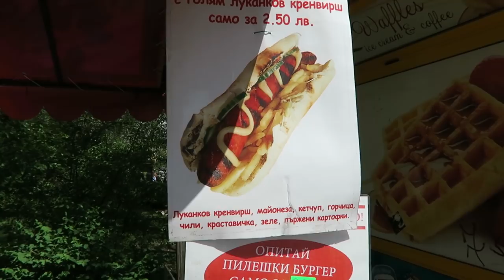"PEACOCKS FOR DINNER?!?" Generikb's Hermit In Bulgaria Vlog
Beard Oil talk, My Wife is a Vampire, and Ghetto Green Screens!  Welcome to my  "Hermit In Bulgaria" VLOG series!!!